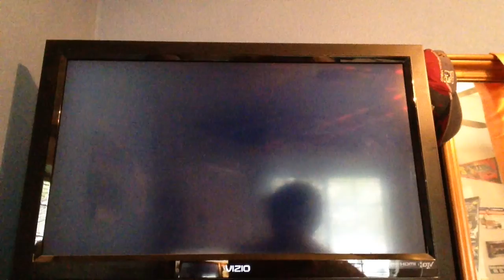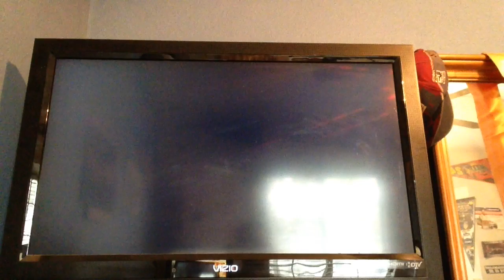Cool Crashes/surprise winner